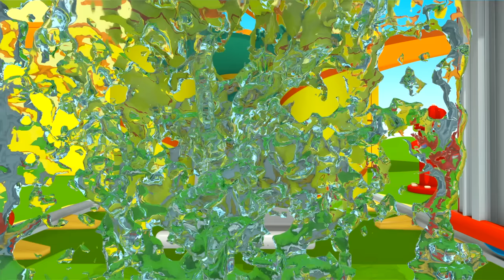Car Cartoons for Kids & Street Vehicles - Leo the truck & kids' rhymes.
Do you like to watch car cartoons for kids, such as Leo the Truck cartoon for kids? Come and listen to baby songs and kids' rhymes about street vehicles for kids, cars for kids, trucks for kids, and animals for kids! There are so many cool kids' rhymes and kids' songs! Find all the best dance songs for kids and funny nursery rhymes for kids - the Learn Planets song for kids, the Finger family song for kids, the Cookie Jar song for kids, the Excavator song for kids, the Sea song for kids, the Play with Leo the Truck song for kids, the Wheels on the Bus Go Round and Round song for kids, the Suitcase song for kids, the Incy Wincy Spider song for kids, the Learn Months song for kids, and the Colored Spiders song for kids. Let's play car games and have fun for kids with Leo the Truck and his friends! Find all the new episodes of Leo the Truck new season in English and new Leo the Truck songs for babies and preschool kids on our kids' cartoon channel.

00:01 - The Learn Planets song for kids
03:28 - The Finger Family song for kids (Daddy finger song)
06:26 - The Cookie Jar song for kids (Who took the cookie?)
08:15 - Excavator song for kids
11:10 - The Sea song for kids (Little fish song)
14:25 - The Play with Leo the Truck!
17:10 - The Wheels on the Bus Go Round and Round (Colored Buses song for kids)
20:09 - The Suitcase song for kids
23:47 - The Incy Wincy Spider song for kids
25:18 - The Learn Months song for kids
27:00 - The Colored Spiders song for kids